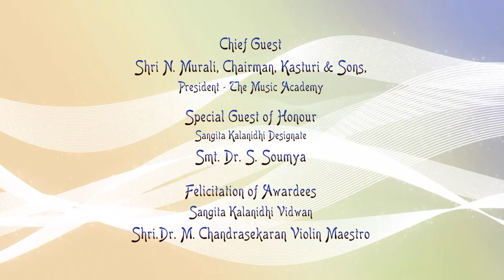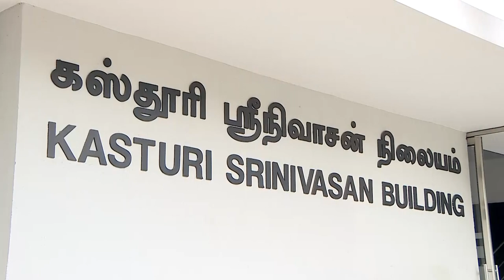Award Function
Nippon Paint - Rotary
15th Year Edition of Parrallel Music Fest 2019

Organised by
Rotary Club of Madras Coromandel

Co-powered by
Coromandel Super Power

on Tuesday, 3rd December 2019

at Kasturi Srinivasan Hall
The Music Academy, Chennai.

Chief Guest
Shri N. Murali, Chairman, Kasturi & Sons,
President - The Music Academy

Special Guest of Honour
Sangita Kalanidhi Designate
Smt. Dr. S. Soumya

Felicitation of Awardees
Sangita Kalanidhi Vidwan
Shri.Dr. M. Chandrasekaran Violin Maestro

Life Time Achievement Award
Vidushi Smt. Hemalatha Mani, Vainika

Distinguished Musician Award
Vidwan Shri T.K. Padmanabhan, Violinist

Promising Carnatic Musician Award
Vidwan Namagiripettai S. Gokulakrishnan

Video by
Chella Videos